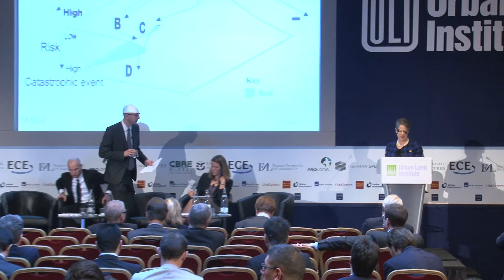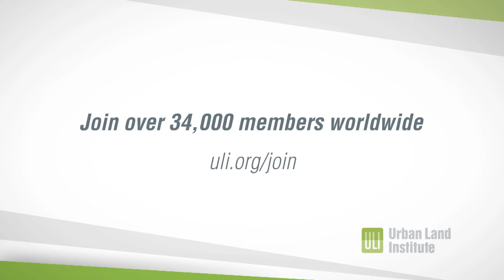Disruptive Forces 2: Extreme Weather: ULI Europe Annual Conference 2015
Filmed February 4 2015, at the ULI Europe Annual Conference 2015 in Paris.
A discussion on the practical and investment implications of extreme weather on real estate.
Moderator:
Dame Judith Mayhew Jonas, Former Chairman, London & Partners
Speakers:
Kate Brown, Group Director- Sustainability, Grosvenor Group
Henk Ovink, Principal of Rebuild by Design and Senior Adviser to the U.S. Department of Housing and Urban Development’s Hurricane Sandy Rebuilding Task Force
Greg Lowe, Executive Director, Capital, Science & Policy Practice, Willis Group To learn more about ULI or become a member, visit europe.uli.org